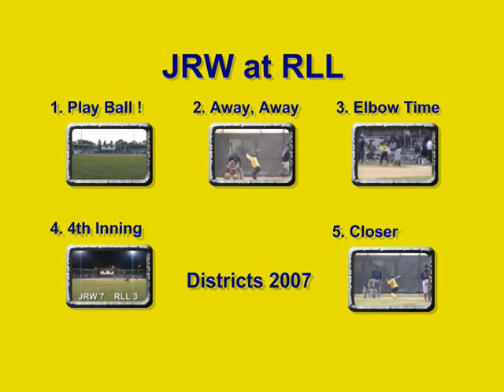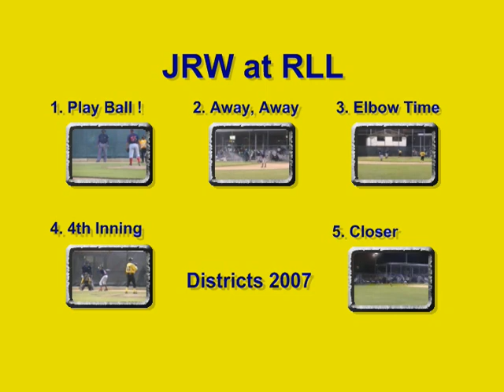VIDEO TS JRW@RLL AllStars Youth Baseball Districts '07 Cameramanjon/CPS Sports/Chicago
JRW@RLL Youth Baseball Districts '07 Cameramanjon

Cameramanjon